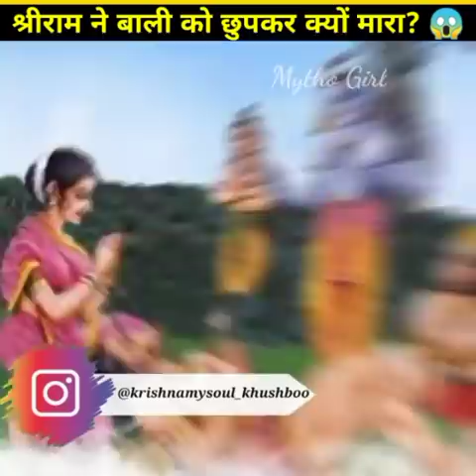श्रीराम ने बाली को छुपकर क्यों मारा? ये था असली रहस्यमई कारण! 😱 Mytho Girl.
In this video we will talk about the topic :-
श्रीराम ने बाली को छुपकर क्यों मारा? असली कारण! | youtube shorts | shorts | Mytho Girl.

1. Ram death in Ramayan , ram death story, ram and Hanuman, kaikeyi Bharat samvad.
2. Ram death scene, ram and hanuman fight, ram and Hanuman Milan, why ravana died, why ram killed bali by hiding?
3. Ram death Episode , Ramayan ram death Episode , ram and hanuman status , why ram killed bali from back.
4. Ram death in Siya ke ram , ram death video , ram death song, kaikeyi dashrath samvad, why ram killed bali in Hindi.
5. Siya ke ram ram death Episode , ram and Hanuman story, why ravana never touched sita, why ravana had 10 heads.
6. Why ram died, how Shri ram died, ram and Hanuman song, kaikeyi kop Bhavan.
7. Sita haran Ramayan, ram and Hanuman bhajan, why ravana kidnapped sita?
8. Sita Agnipariksha, ram and Hanuman yudh, ram and Hanuman Whatsapp status.
9. Sita agni pariksha Ramayan , sita agni pariksha song, why ravan is great.
10. Sita Agni pariksha Episode , sita Agni pravesh ,Sita Agni pariksha in Siya ke ram .
11. secrets of Ramayan, kaikeyi ne ram ko Van kyu bheja?, kaikeyi next birth, ramayan kaikeyi kop Bhavan.
12. Sita Agni pariksha Ramayan ramanand Sagar , Why ram left sita, why ram leave sita .
13. Ramayan status, ravan kidnapping sita, ravan kidnaps sita cartoon, kaikeyi and manthara, manthara and kaikeyi Ramayan.
14. Ramayan full episodes, Ramayan last episode , Ramayan ramanand Sagar full episode .
15. Why ram left sita in forest, Why ram left sita after returning ayodhya , ravana kidnapping scene.
16. Ramayan Episode, Ramayan chaupai , Ramayan song, kaikeyi Ramayana.
17. Ramayan Katha, Ramayan movie, nal kuber and ravana , why ravana didn't touch Sita, secrets of ravana, ravan secrets.
18.  Ramayana secrets, ravan kidnaps sita, Sita haran ramleela, ravan kidnaps sita in siya ke ram.
19. Ram sita, Ramayan serial , Ramayan sita, Ramayan sita vivah, kaikeyi ram samvad.